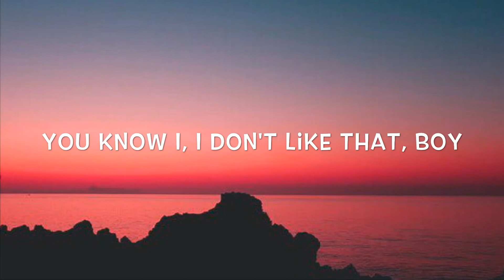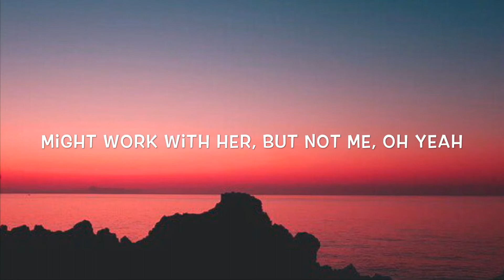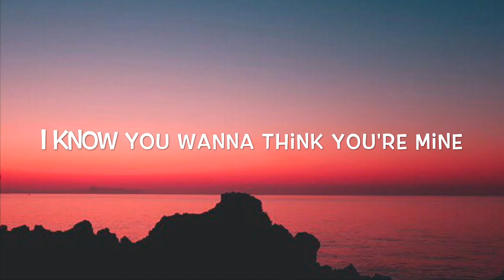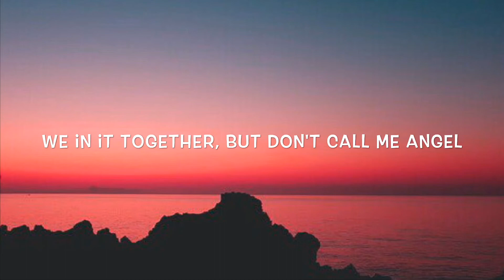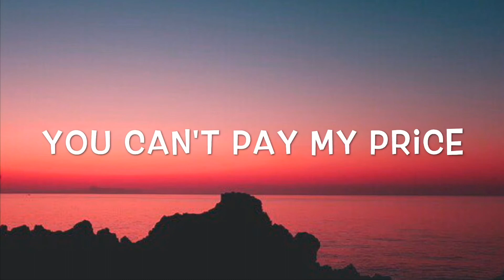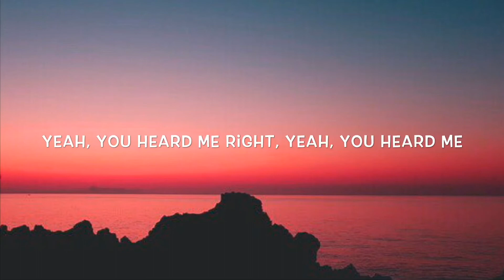Ariana Grande, Miley Cyrus & Lana Del Rey - Don't Call Me Angel Lyrics